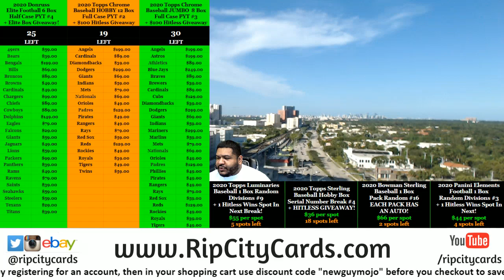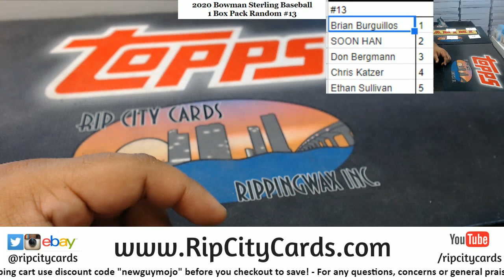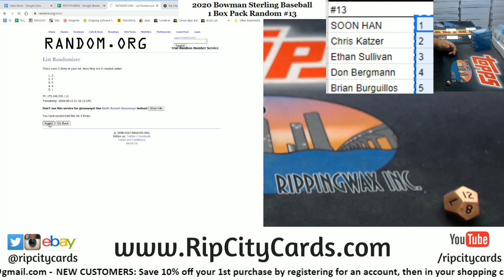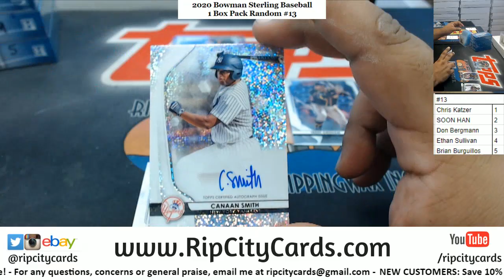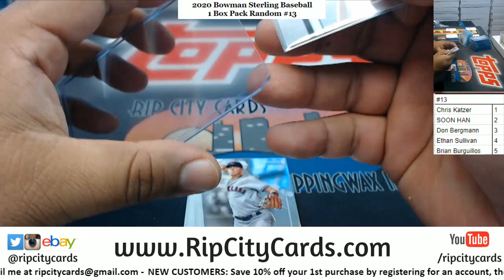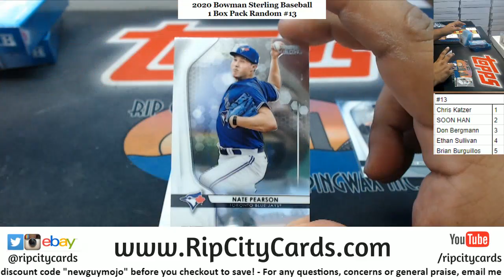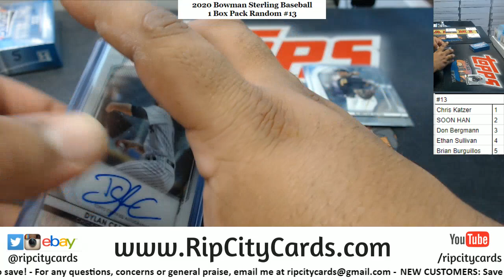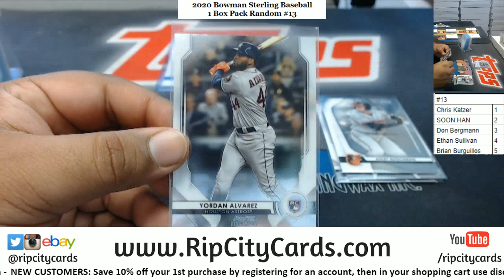2020 Bowman Sterling Baseball 1 Box Pack Random #14